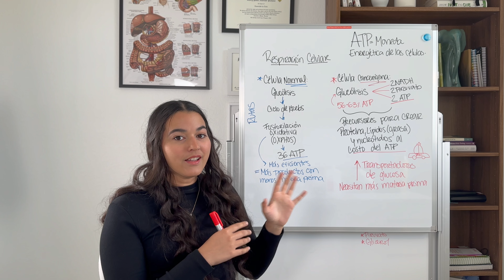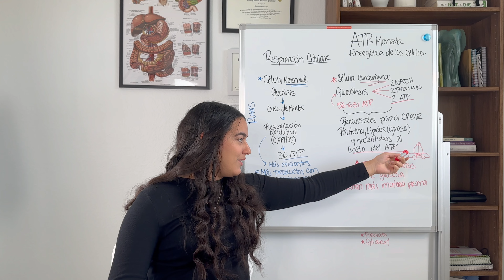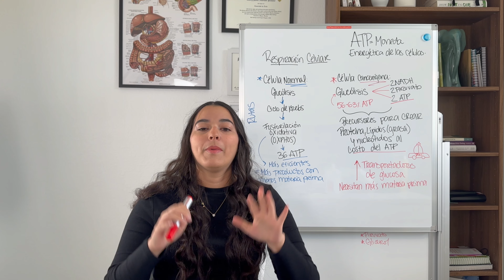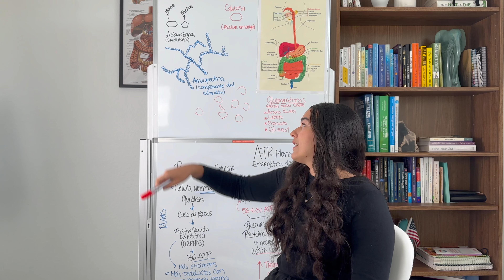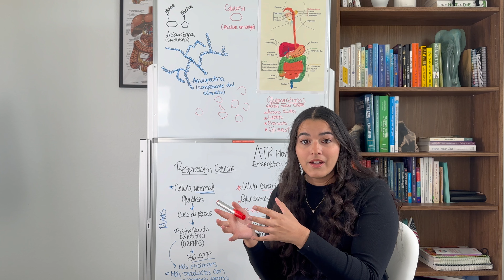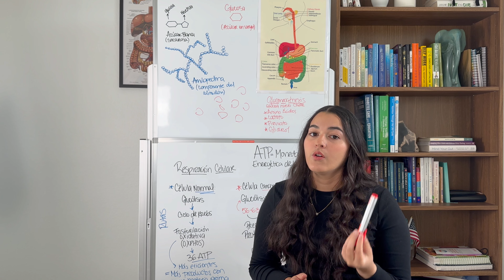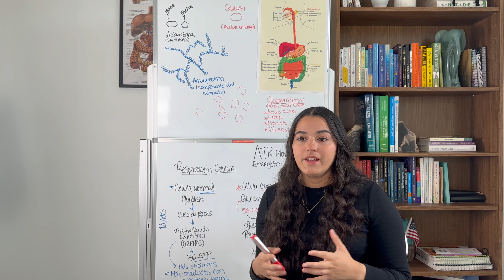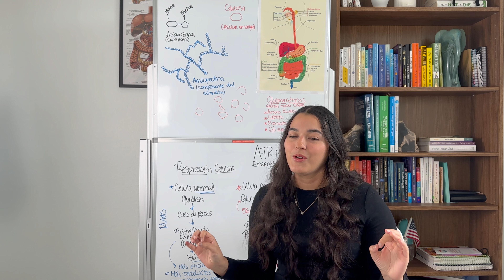AZÚCAR ALIMENTA EL CÁNCER? Dietista Nutricionista te explica!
Hellooo! Bienvenid@ de nuevo a mi canal!🤩❤️

Hoy hablamos acerca del azúcar y el cáncer: digestión de carbohidratos, qué pasa si dejas de comerlos, y dieta cetogénica.

REFERENCIAS:
1. Libro: Wardlaw, G. M., Smith, A. M., Collene, A., & Spees, C. K. (2019). Wardlaw’s contemporary nutrition. McGraw-Hill Education. (pagina 124)

2. Libro: Coble Voss, A., & Williams, V. (2021). Oncology nutrition for clinical practice. Academy of Nutrition and Dietetics. (páginas 5 y 335)

3. Oliveira CLP, Mattingly S, Schirrmacher R, Sawyer MB, Fine EJ, Prado CM. A Nutritional Perspective of Ketogenic Diet in Cancer: A Narrative Review. J Acad Nutr Diet. 2018 Apr;118(4):668-688. doi: 10.1016/j.jand.2017.02.003. Epub 2017 Mar 30. PMID: 28366810.

4. Jiang B. Aerobic glycolysis and high level of lactate in cancer metabolism and microenvironment. Genes Dis. 2017 Feb 14;4(1):25-27. doi: 10.1016/j.gendis.2017.02.003. PMID: 30258905; PMCID: PMC6136593.

5. Nayak AP, Kapur A, Barroilhet L, Patankar MS. Oxidative Phosphorylation: A Target for Novel Therapeutic Strategies Against Ovarian Cancer. Cancers (Basel). 2018 Sep 18;10(9):337. doi: 10.3390/cancers10090337. PMID: 30231564; PMCID: PMC6162441.

6. Seyfried TN, Arismendi-Morillo G, Mukherjee P, Chinopoulos C. On the Origin of ATP Synthesis in Cancer. iScience. 2020 Nov 2;23(11):101761. doi: 10.1016/j.isci.2020.101761. PMID: 33251492; PMCID: PMC7677709.

Muchas gracias por verme, nos vemos en un próximo video!